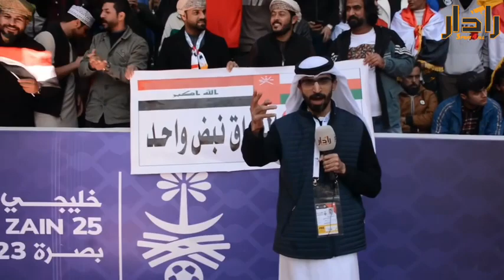فرحة الشعب العراقي بالفوز على عمان و التتويج بكأس خليجي،25